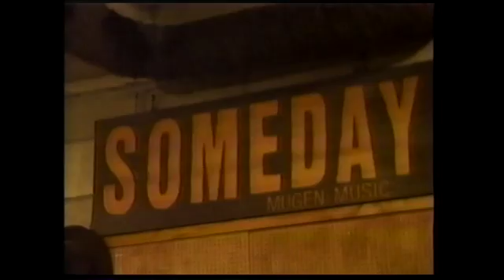Vol.14 ~opening~ SHIKAMO UMANAMI KARASHI RENKON LIVE [The 90's Factry] [Maracas Questions 1999]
SHIKAMO UMANAMI KARASHI RENKON LIVE Vol.14
~openning~

at SOMEDAY

20th Nov. 1999

♯The 90's Factry
♯Maracas Questions 1999
♯UMANAMI-LIVE
♯大久保SOMEDAY